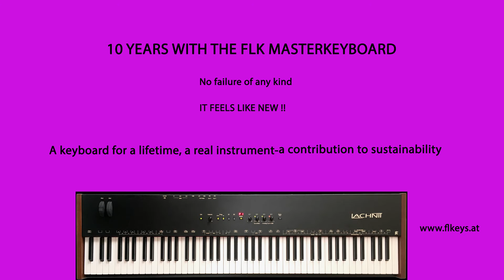The best Masterkeyboard in the World-FLK !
A short funky improvisation to celebrate 10 Years with my
FLK - Keyboard - handmade by Fritz Lachnit